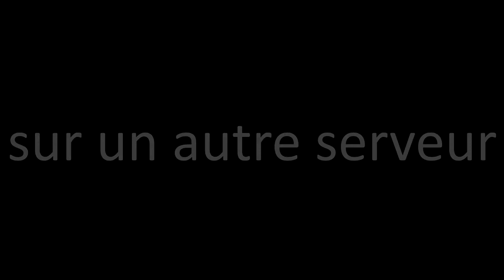La Vie dans la Brousse - Episode 5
Cinquième épisode de notre série Survie dans Minecraft.
Cet première partie d'épisode dans la peau de Jayson alias Roop's alias EagleOne.
Et la deuxième partie de l'épisode avec Tony et Ryan alias Rayze et Ryvers.

Minecraft is a game developed by Mojang AB.
Soundtrack : Calm 1 and Hal 3 by C418